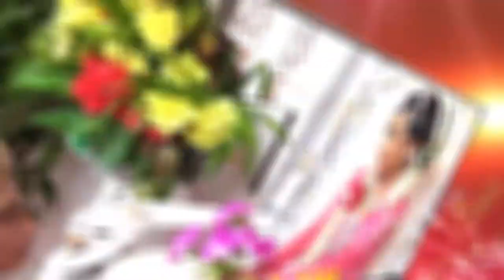New Romania Seketip Mata Live In Wirosari